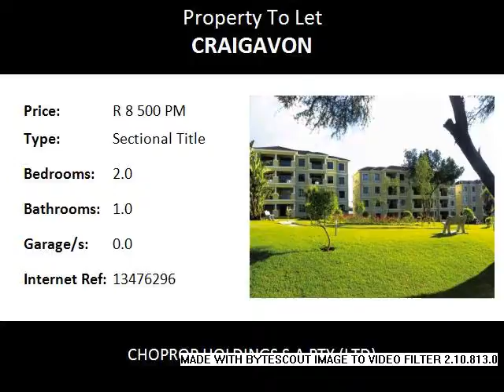2.0 Bedroom Sectional Title To Let in Craigavon, Fourways, South Africa for ZAR R 8 500 Per Month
Bedrooms: 2.0
Bathrooms: 1.0
Garages: 0.0
Price: R 8 500 Per Month

Property Description:

Fourways   Craigavon
This apartment is situated on the first floor and has a lovely view of the neat complex and surroundings.
There are  2 spacious bedrooms and both have been fitted with cupboards and carpets. The two bedrooms are tiled floors and both bedrooms share a bathroom. There is a spacious open plan dining and lounge area with sliding doors that lead on to a covered patio and stunning views of the gardens and surroundings.

The study nook has space for a computer and chair. The well laid out open plan kitchen has tiled floors and space for 1 under counter appliance and double fridge.

The complex offers 24 hr security with guards that  patrol the complex while there is always two or more guards at the gate, electric fence and CCTV camera, tennis court, playground for kids, and club house with Swimming pool.

This awesome apartment is close to all amenities as it is situated in the trendy Fourways area.